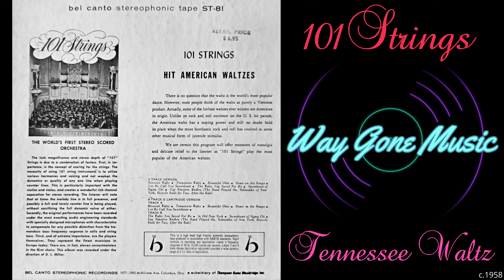101 Strings - Tennessee Waltz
From the circa 1958 reel to reel tape "101 Strings Play Hit American Waltzes"